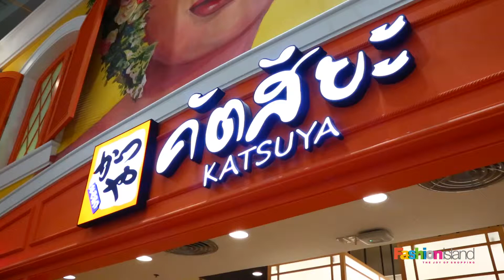New island คัตสึยะ ร้านอาหารทงคัตสึที่คุณต้องมาลอง | ศูนย์การค้าแฟชั่นไอส์แลนด์ รามอินทรา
😍✨ ใครชอบกินทงคัตสึบ้าง ยกมือขึ้นนน !! Newisland จะมาแนะนำร้าน Katsuya (คัตสึยะ) ร้านหมูทอดญี่ปุ่นแบบต้นตำรับ
บรรยากาศร้านตกแต่งไปด้วยสไตล์เก๋ ๆ ในแบบญี่ปุ่น อาหารมีหลากหลายเมนู ไม่ว่าจะเป็น ข้าวหน้าหมูทอด, ข้าวหมูทอดทงคัตสึ, คัตสึกุ้งญี่ปุ่น
และเครื่องดื่มเย็น ๆ อย่าง ชาเขียว ทานคู่กันแอดบอกเลยอร่อยฟินมากเวอร์ สำหรับใครที่เป็นสาวกทงคัตสึอยู่แล้ว แอดแนะนำร้านนี้เลยจ้า รับรองอร่อยแน่นอนจ้า 💕

📍 ที่ โซน New island ชั้น 3 ศูนย์การค้าแฟชั่นไอส์แลนด์